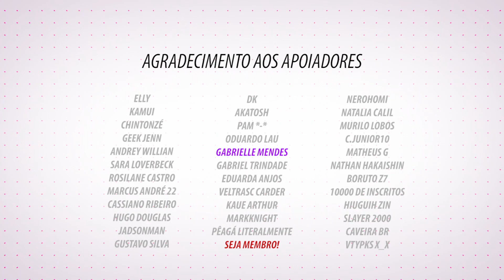PERIPÉCIAS DE BOLSONARO E LULA NO JORNAL NACIONAL | Tolezuando